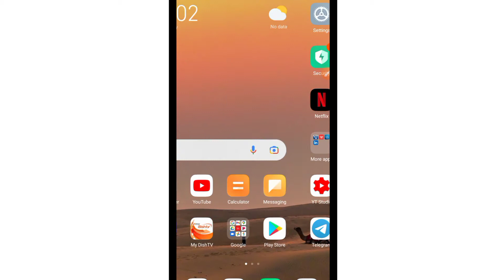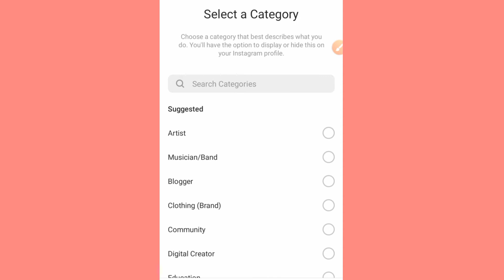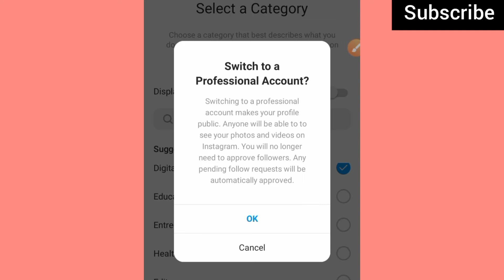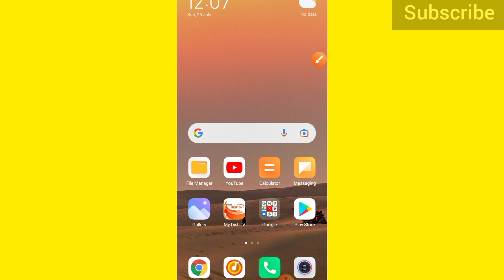How to Create Instagram Page। Instagram par Page kaise banaye। Instagram par Page kaise banate hain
Some Serching Keyword --